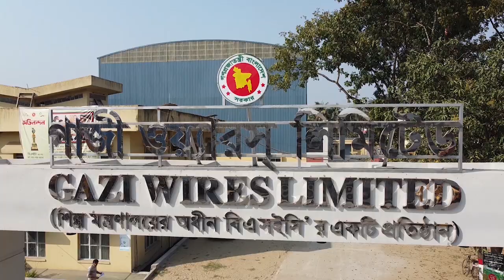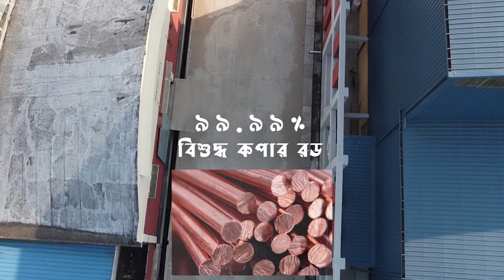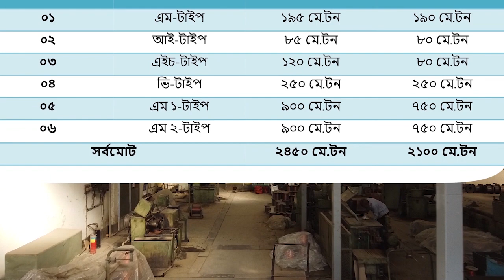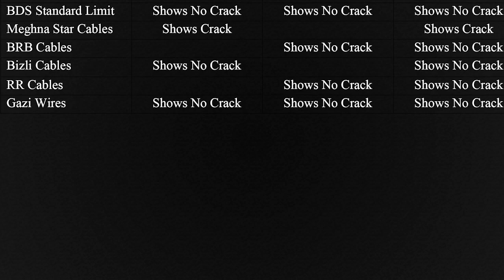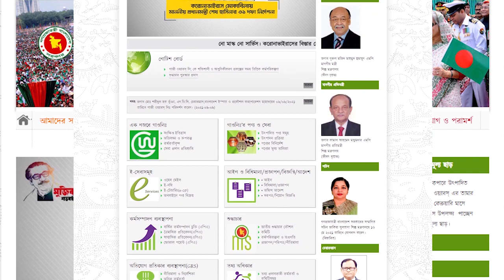গাজী ওয়্যারস লিমিটেড - Gazi Wires Limited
দেশের একমাত্র রাষ্ট্রয়ত্ত সুপার এনামেল কপার ওয়্যার প্রস্তুতকারী প্রতিষ্ঠান গাজী ওয়্যারস লিমিটেড শিল্প মন্ত্রনালয়ের অধীন বাংলাদেশ ইস্পাত ও প্রকৌশল করপোরশন’র নিয়ন্ত্রণাধীন একটি প্রতিষ্ঠান। এটি দেশের সর্বপ্রথম প্রাতষ্ঠিত সুপার এনামেল কপার ওয়্যার প্রস্তুতকারী প্রতিষ্ঠান যা বন্দর নগরী চট্টগ্রামের কালুরঘাটে অবস্থিত ।
ঠিকানা- ২৮, বি এফ আই ডিসি, কালুরঘাট ভারী শিল্প এলাকা-৪২১২, চট্টগ্রাম।